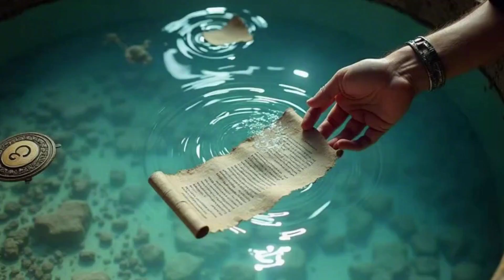Ancient People Predicted Disasters With This One Trick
Join us as we explore the fascinating world of ancient cultures and their seemingly prophetic abilities to predict and prepare for impending disasters. From earthquakes to tsunamis, and from solar flares to volcanic eruptions, it appears that our ancestors had a keen sense of awareness and understanding of the natural world. In this video, we'll delve into the mysteries of how ancient cultures knew when disasters were coming, and what signs they looked for to forecast these catastrophic events. We'll examine the myths, legends, and historical accounts that point to a profound knowledge of the earth's rhythms and patterns. Get ready to uncover the secrets of the past and discover how ancient cultures were able to anticipate and mitigate the impact of disasters, often with surprising accuracy.